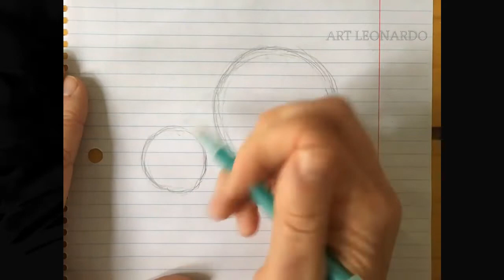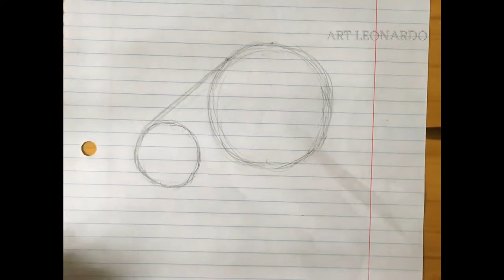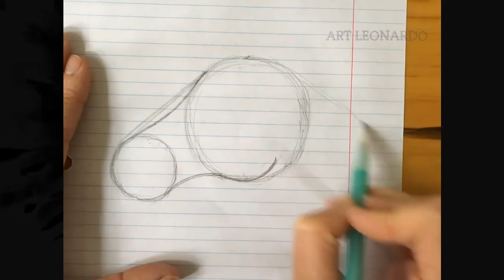como desenhar cavalo realista passo a passo 2022 How to draw horses